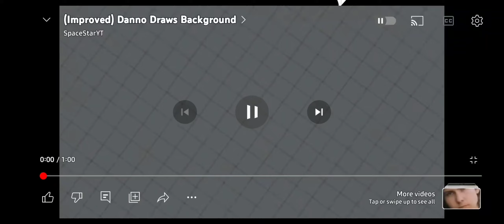I Tried To Animate Like Danno Cal Drawings!